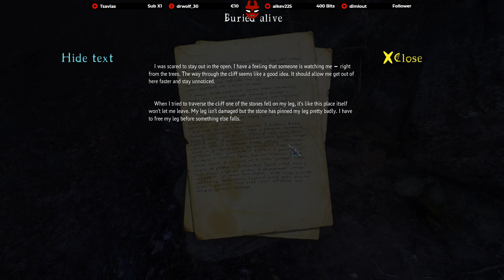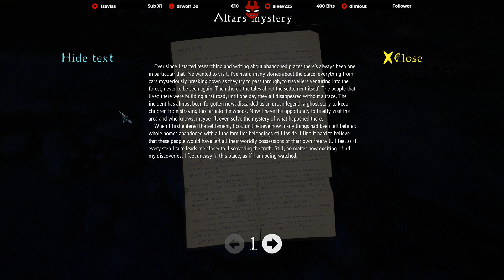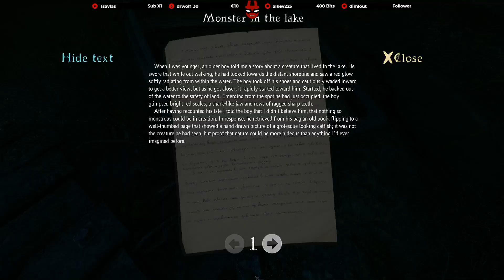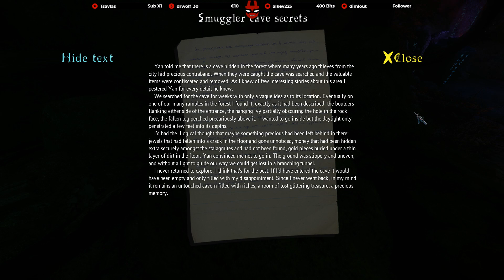THE CURSED FOREST (Greek Gameplay)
►Livestreams στο Twitch καθημερινά 16:00!

-Mouse: Corsair Ironclaw RGB Optical FPS/MOBA Gaming Mouse (18000 DPI Optical Sensor, 7 Programmable Buttons, RGB Multi-Colour Backlighting) - Black

-Mouse Pat